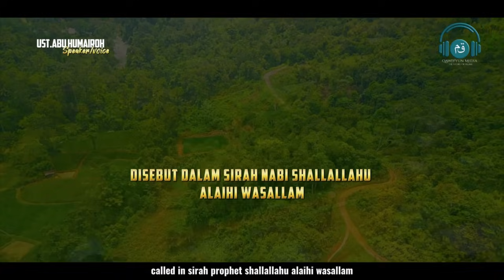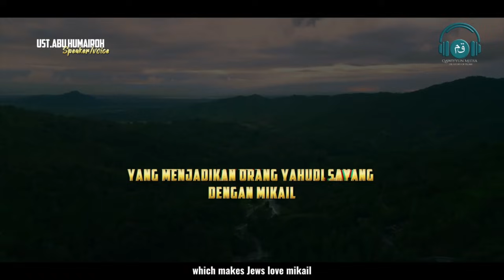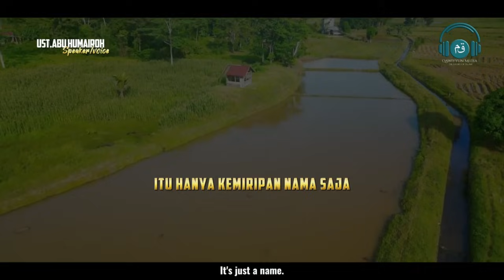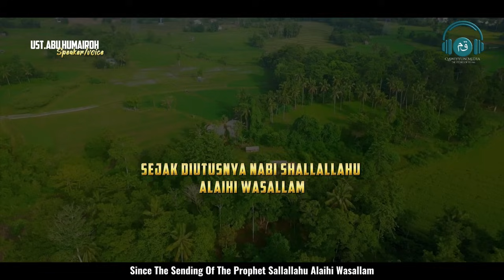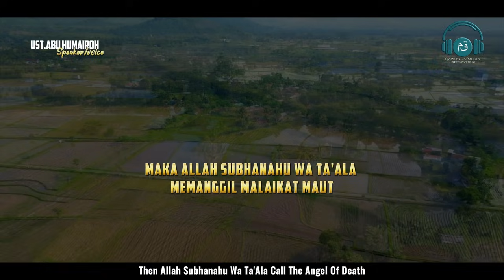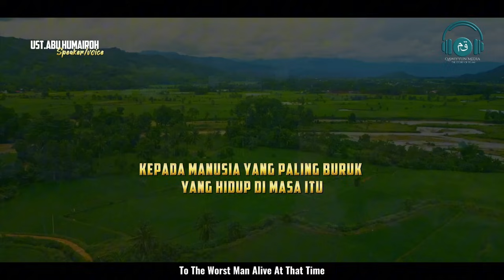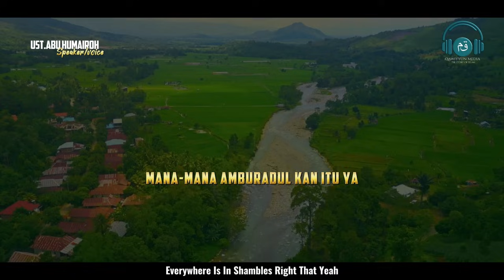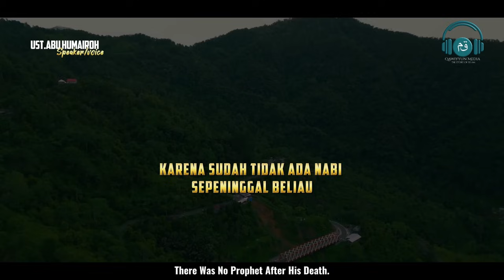youtube video #-A5L31blMQ4